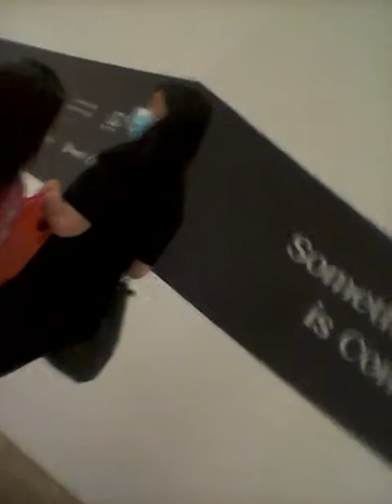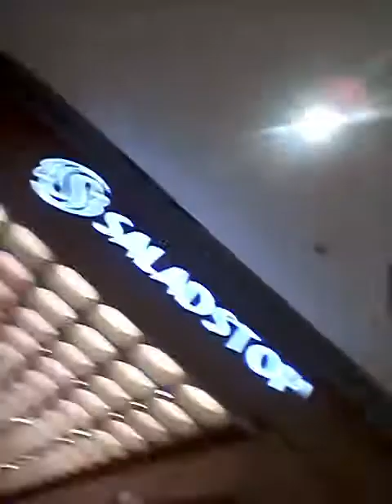YAH KURASA CUKUP YAA BUAT MAKAN 100 5!&97 TAHON ...(1)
1. Keunggulan dan Kekurangan CeFi

2. Keunggulan dan Kekurangan DeFi

AND
- lynk.id/owwgrims